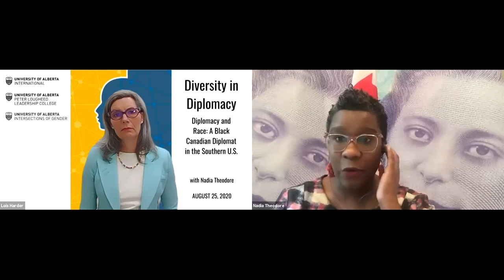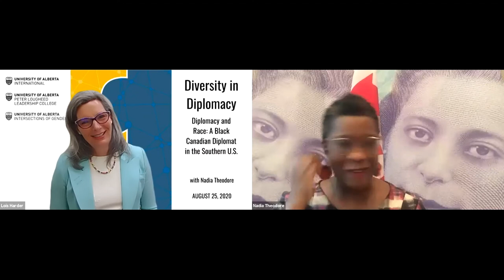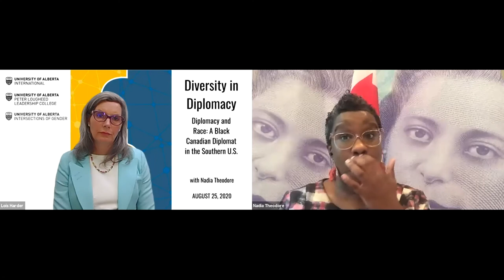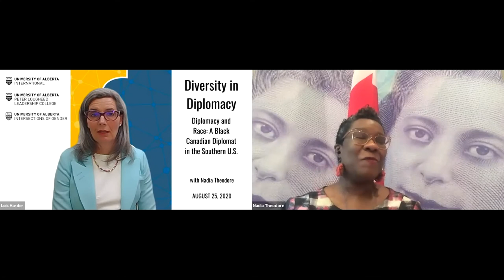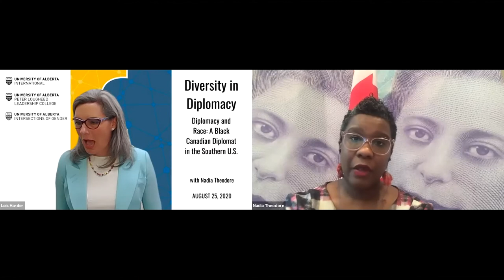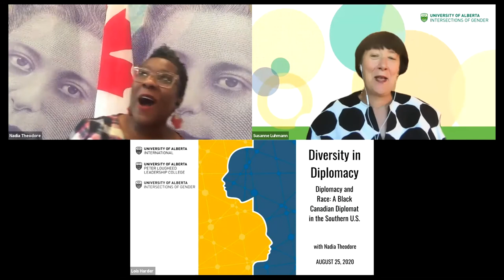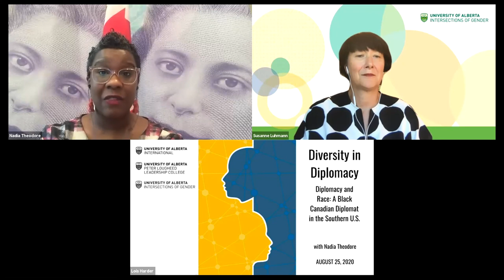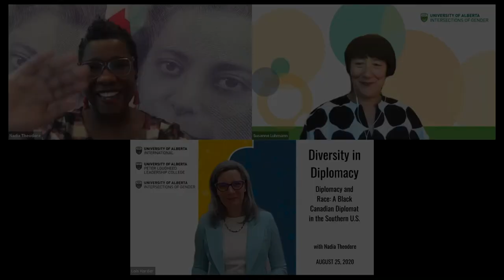Diplomacy and Race: A Black Canadian Diplomat in the Southern U.S. [Diversity in Diplomacy]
The second event in the "Diversity in Diplomacy: A Speaker Series" features Nadia Theodore, Consul General of Canada to the Southeastern United States, in "Diplomacy and Race: A Black Canadian Diplomat in the Southern U.S."

Nadia Theodore has served as Canada’s Consul General to the Southeast United States since September 2017. Prior to her appointment, she served as Executive Director to Canada’s Deputy Minister of International Trade, at Canada’s Permanent Mission to the World Trade Organization and at Canada’s Permanent Mission to the United Nations in Geneva. With over 20 years experience in the Canadian federal public service, Consul General Theodore has built a reputation for forging strong partnerships with government and business leaders and building strong multi-disciplinary teams. Ms. Theodore has made advancing inclusion in the workplace a personal priority. She is committed to making sure that the public service is included in the global conversation on building inclusive teams, including at senior levels. Moderated by Lois Harder, Professor of Political Science and the Principal of the Peter Lougheed Leadership College at the University of Alberta, Nadia will speak to issues of diplomacy and race as a Black Canadian diplomat in the Southern U.S.

Series co-hosted by University of Alberta International, University of Alberta Intersections of Gender, and the Peter Lougheed Leadership College.